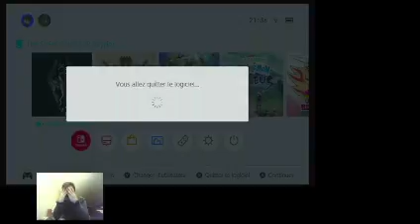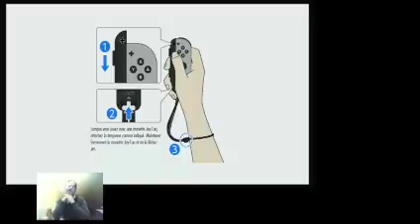Skyrim Dymon IV ep59 val oublier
Salut a toi si mon contenu te plais n'hesite pas a t'abonner (et me suivre sur twitch si tu veux le contenu en avant premiere car upload les episode c'est long)